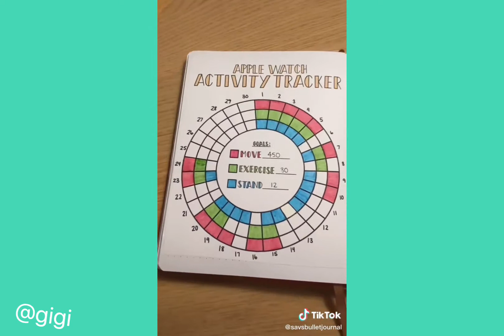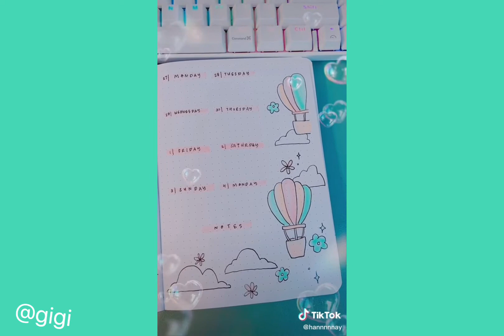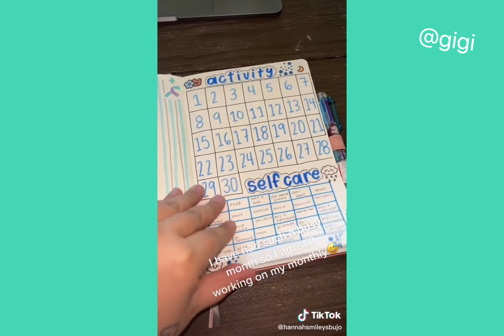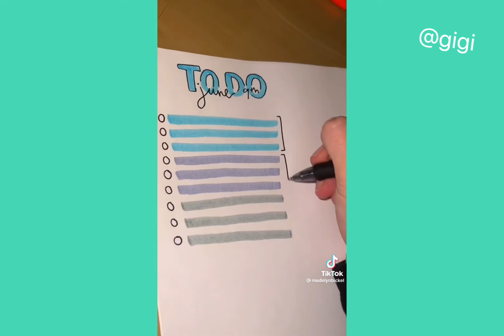june bullet journal ideas | tiktok compilation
all videos are from tiktok🤍